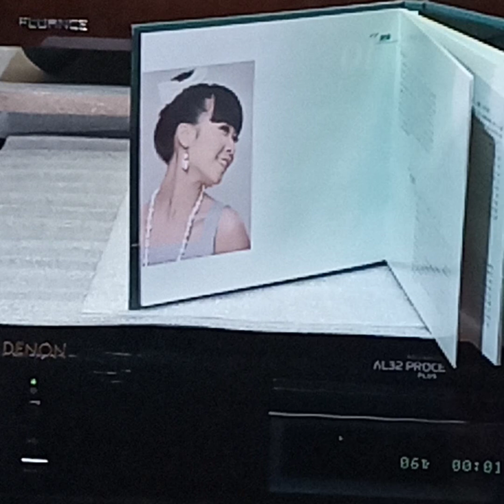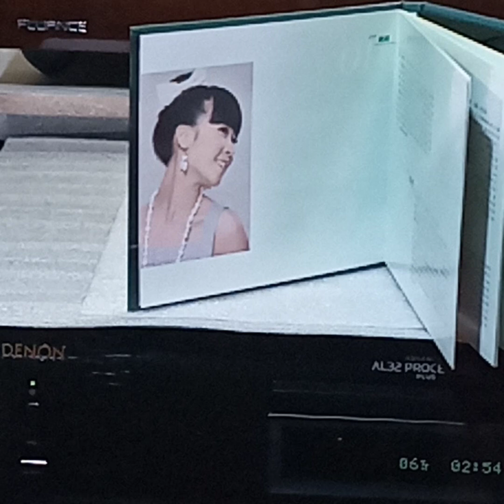陳潔麗(CD)(DSD)~ 雪中情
Artist: 陳潔麗

Song: 雪中情

Album: "天與地”專輯/陳潔麗/(2007' CD/DSD)/ (c)2007'GuangZhou Audio & Video Press./ (p)雨林Rain Forest Studio Co.Ltd.